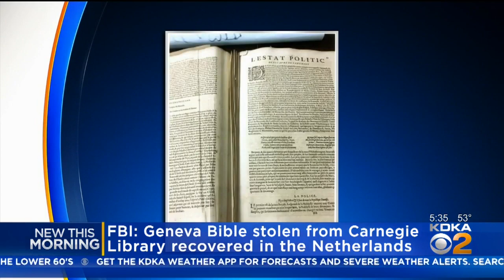FBI: Geneva Bible Stolen From Carnegie Library Recovered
The FBI is set to hold a press conference today about the recovery of a rare Bible stolen from the Carnegie Library years ago; KDKA's Lindsay Ward reports.